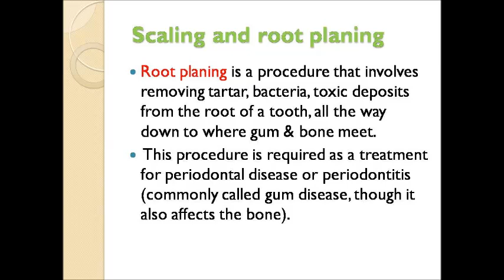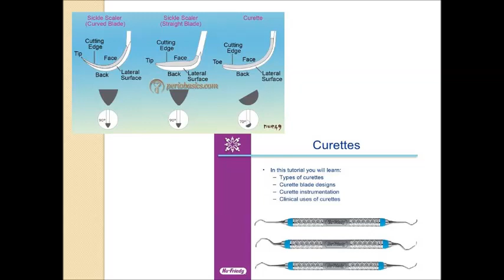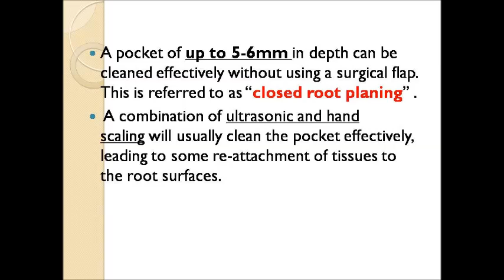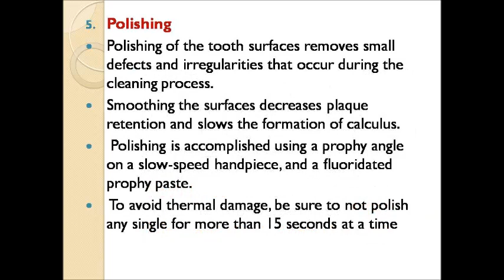Oral prophylaxis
oral prophylaxis, scaling, steps of oral prophylaxis, supra and subgingival scaling, root planing